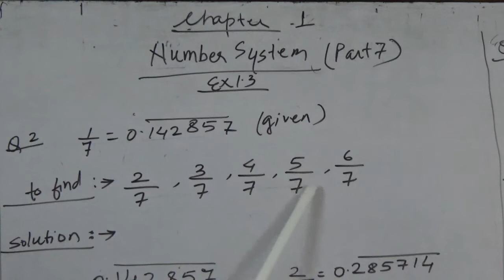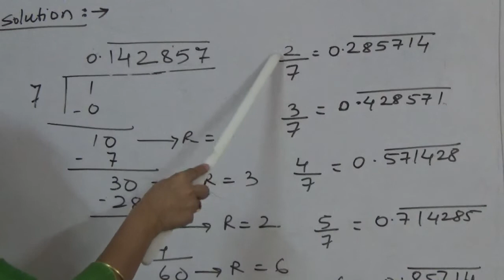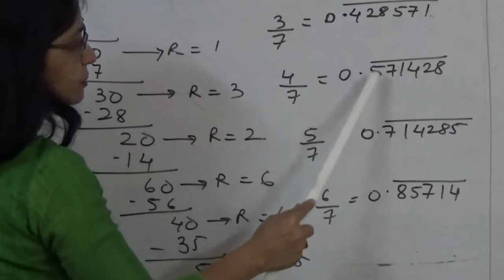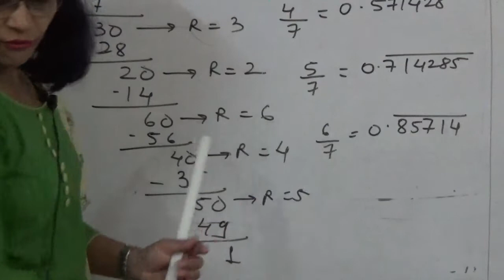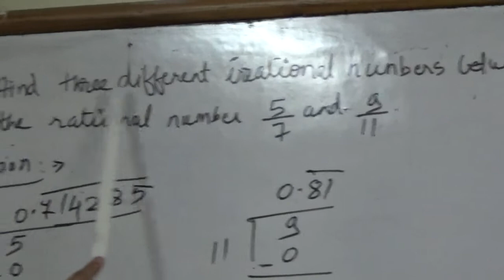maths 9 number sys part 7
Parales aim classes state/cbse 10
 one window for all subjects of 10th standard online vidoes

for online query (related to topic) solving session
Use code:  SESSION2000
use the above code while enquiry to avail the benefits

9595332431 / 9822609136 Parales aim classes state/cbse 10